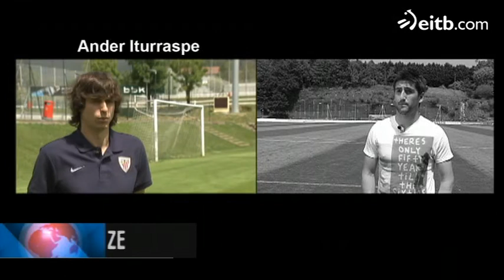Ander Iturraspe eta Markel Bergara aurrez aurre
Athleticen eta Realean aurten nabarmendu diren jokalari bik, Ander Iturraspek eta Markel Bergarak, euskal derbiari buruzko galderak erantzun dituzte.